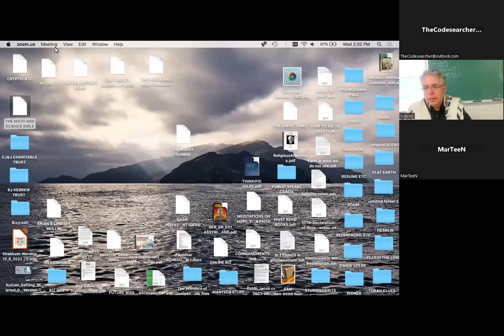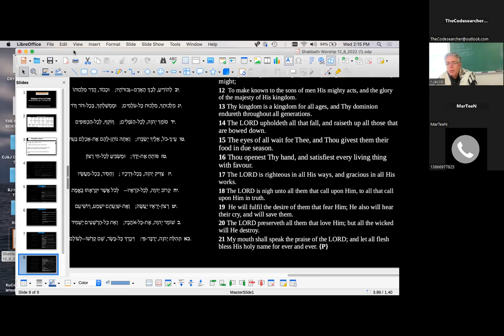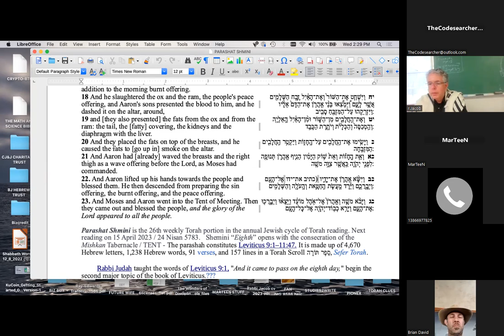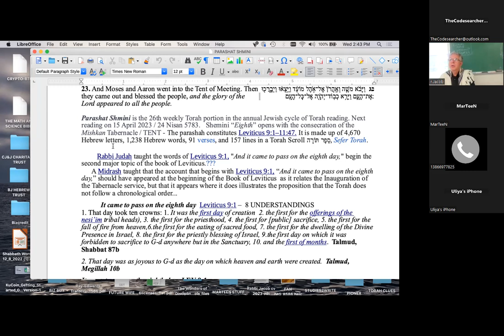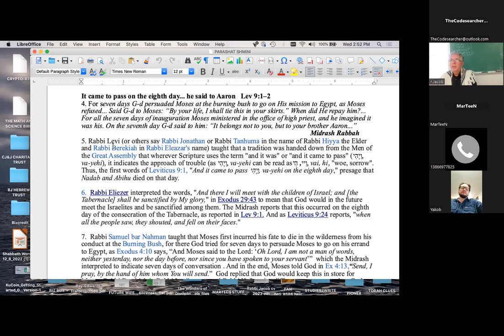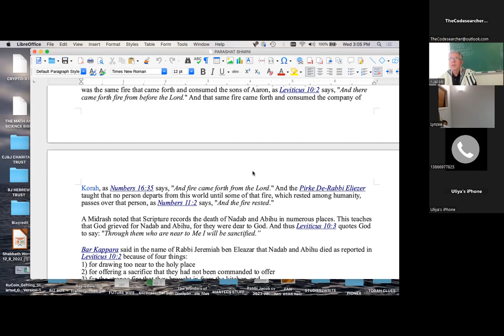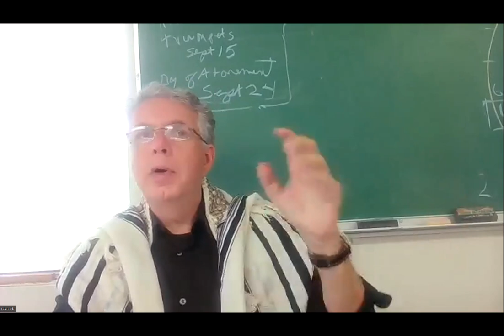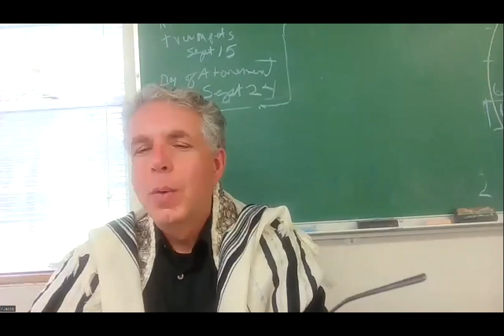Last Day of Feast & Shabbat Study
No Weapon that is formed against me shall prosper

The Codesearcher
Solar Lunar feast and shabbat